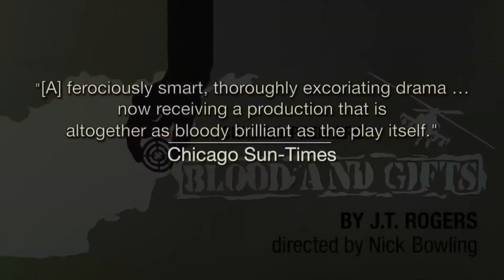Timeline Theater Interview with J.T. Rogers on his play "Blood & Gifts"